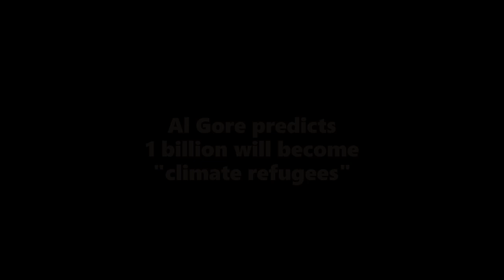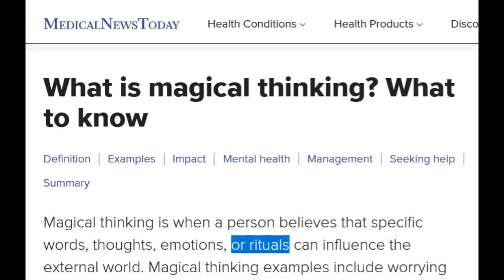Climate change is causing the border crisis